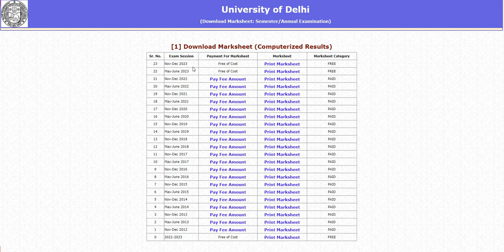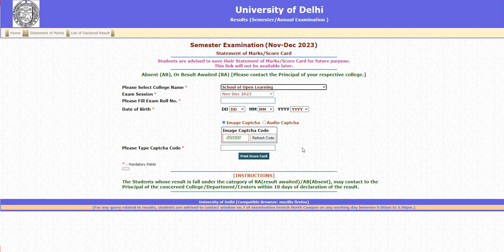SOL 5th Semester Result Issue: ER, AB, RA Problem Solution || By Shahul John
Shahul John

🔴 GET
1 Complete Syllabus
2. Notes
3 Past year paper
4. Question bank
5. practice papers

🌍DELHI UNIVERSITY
1.) B.COM/ B.A (P) ECONOMICS FINAL YEAR / 3rd YEAR ( IN ENGLISH)
2.) B.COM/ B.A (P) ECONOMICS FIRST YEAR / 1st YEAR ( IN ENGLISH )
3.)  B.COM/ B.A (P) ECONOMICS FIRST YEAR / 1st YEAR ( IN HINDI )

1.) NIOS ECONOMICS CLASS 12TH CODE 318 ( IN HINDI )
2.) NIOS POLITICAL SCIENCE CLASS 12TH CODE 317 ( IN HINDI)
3.) NIOS POLITICAL SCIENCE CLASS 12TH CODE 317 ( IN ENGLISH)
4.) NIOS BUSINESS STUDIES CLASS 12TH CODE 319 ( IN HINDI)
5.) NIOS SOCIOLOGY CLASS 12TH CODE 331 ( IN ENGLISH)

👉BOOK 1
CHAPTER - 1

👉BOOK 2
CHAPTER - 1
CHAPTER - 8
shorturl.at/akr07
CHAPTER -9
shorturl.at/kKN19

SINCE - 2009